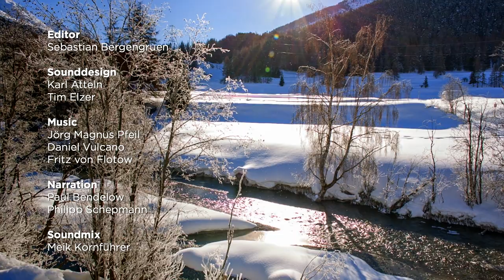Wildly rushing rivers in the Alps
What would happen to the mountains without water? They would turn into deserts, devoid of life and vegetation. But there are very few mountains without water on our planet. They take care of this themselves, creating their life’s element and taking water directly from the sky by entrapping the clouds around them.

This water then collects on the flanks of the mountains, where it turns from rivulets into rivers, that flow out into the oceans. Mountains and water are symbiotic, a cycle that keeps life on earth going. Mountain streams slowly move along meadows before, only moments later, turning into the spray of waterfalls or small mystic lakes. What kind of life can be found in and around this mysterious cosmos?

We will investigate the world of the rare Danube salmon and be there to see the Danube bleak spawn. We will follow giant wels catfish into their hideouts, see great crested grebes on their underwater hunting. We go diving under the ice of frozen
mountain streams and lakes, discovering life where none was thought possible.